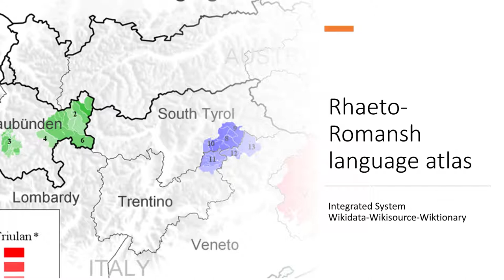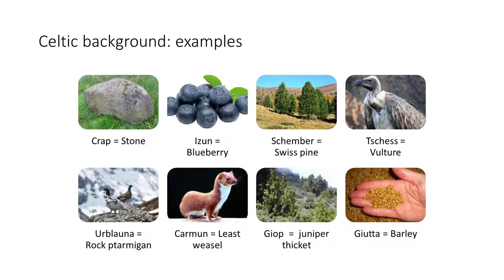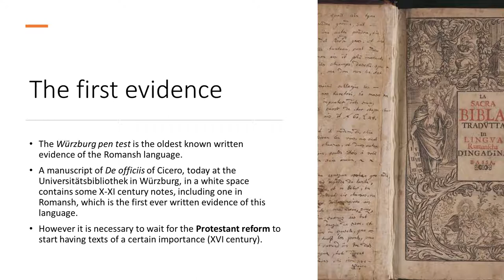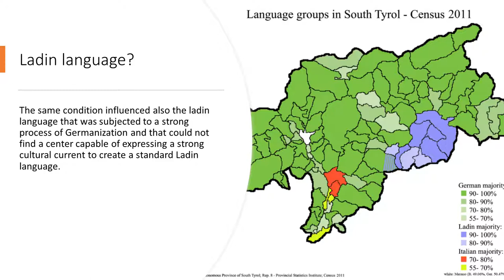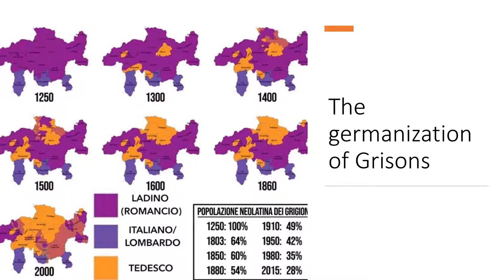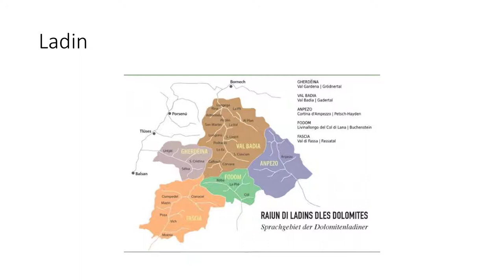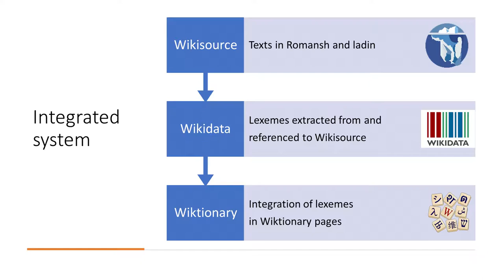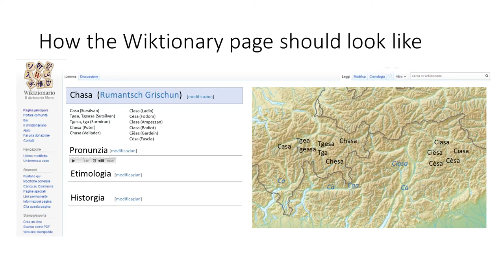Rhaeto-Romansh language atlas: System integration Wikidata-Wikisource-Wiktionary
Rhaeto-Romansh language atlas: System integration Wikidata-Wikisource-Wiktionary, by Ilario Valdelli, at the Celtic Knot Conference 2020.

The Celtic Knot Conference 2020 is a remote conference about languages on the Wikimedia projects taking place on July 9-10 and organized by Wikimedia UK and Wikimedia Ireland.